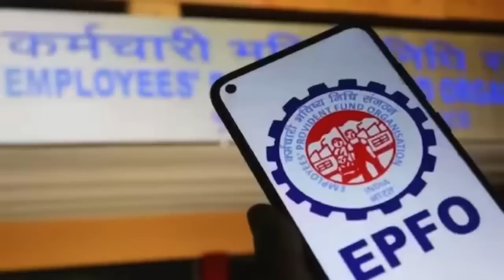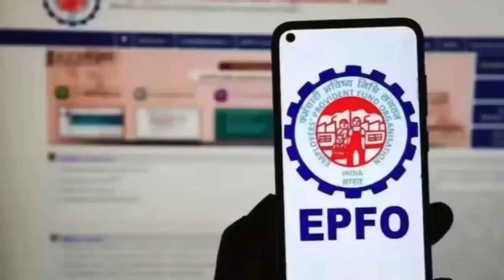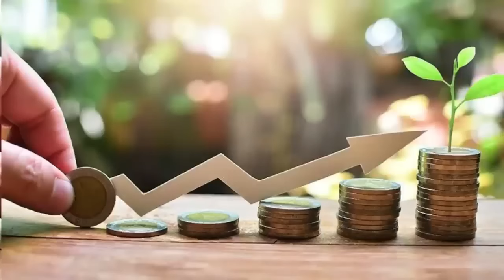EPS-95 पेंशन मे बढोतरी: बजट मे पेन्शनभोगियो के अधिकार और न्याय की लड़ाई की होगी जीत